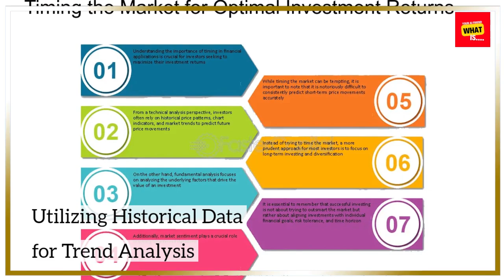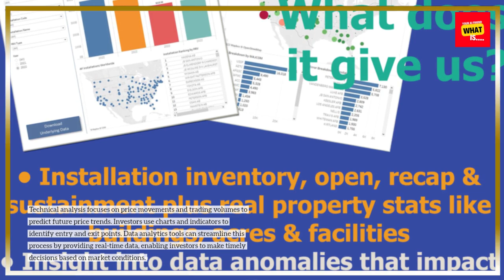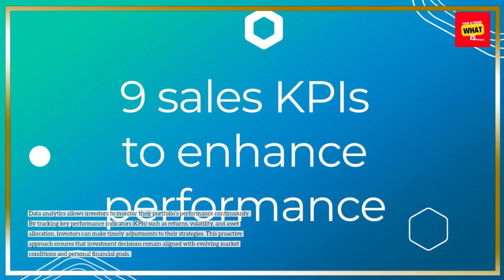How to Use Data Analytics to Inform Your Investment Decisions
Data analytics can revolutionize your investment strategy. Learn how to leverage data to make smarter, more informed investment decisions.